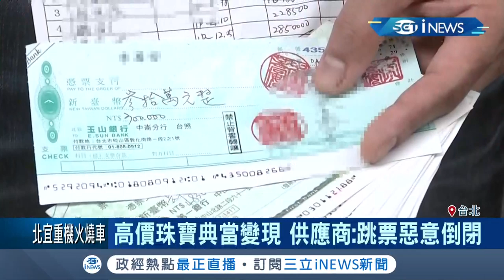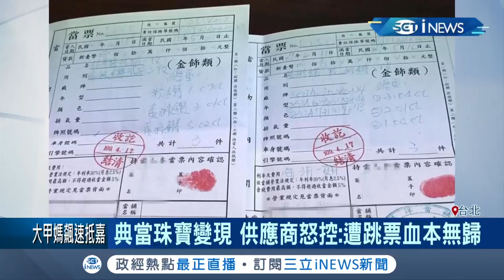損失六億！連鎖珠寶行典當珠寶變現 總計15廠商受害 供應商怒轟"遭跳票"│記者 李昱菫 江文賢│【台灣要聞。先知道】20200614│三立iNEWS